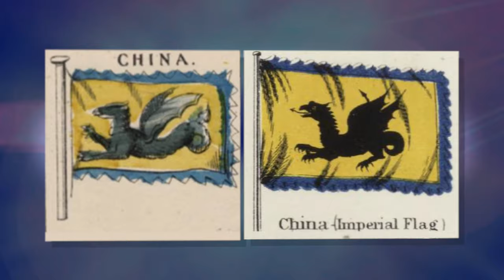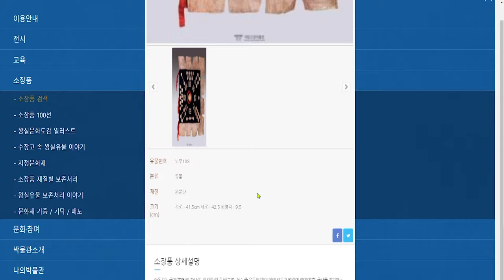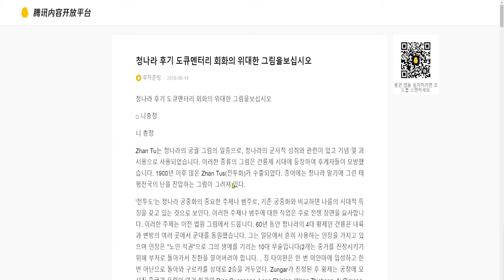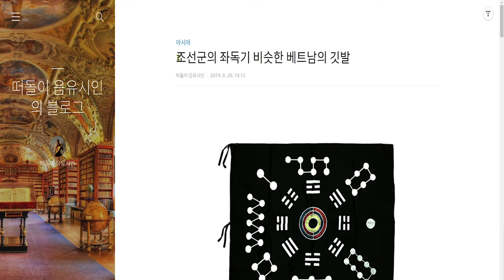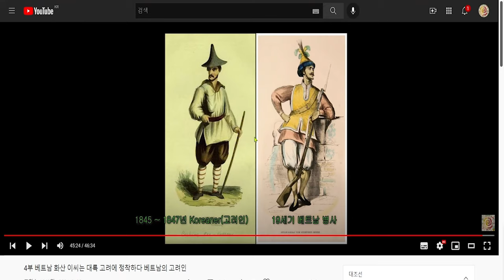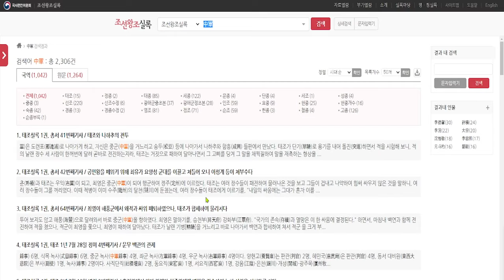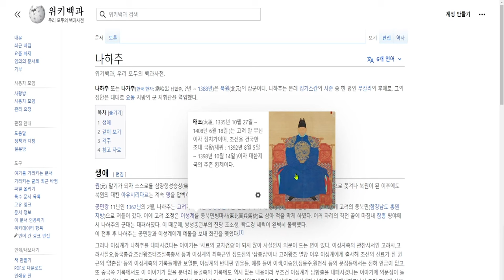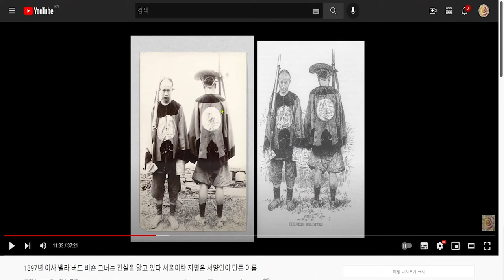태평천국란을 진압한 조선군 명나라 탄생전 이성계가 중군 거르니고 나하추와 직접 싸우다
태조실록 1권, 총서 41번째기사
태조와 나하추의 전투

태조실록 1권, 총서 37번째기사
태조가 압록강을 건너 쳐들어 온 홍건적의 무리를 격퇴시키다

AN IMPORTANT IMPERIAL NIAN REBELLION BATTLE PAINTING 'SIEGE OF PINGYU', FROM A SET OF EIGHTEEN PAINTINGS COMMEMORATING THE CAMPAIGN OF THE VICTORIES OVER THE NIAN, 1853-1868, BY QINGKUANG (FL. LATE 19TH CENTURY) ET. AL. QING DYNASTY, GUANGXU PERIOD

Zhan Tu was a kind of special works of palace painting in Qing Dynasty, which was relevant to military accomplishments of Qing government and used for commemoration and flaunt.This kind of painting emerged during the reign of Emperor Qianlong, and was imitated by the successors.After 1900, many Zhan Tus(Painting of Battle) were exported.The paper depicted painting of Putting Down Rebellion of Taiping Heavenly Kingdom which painted in the late Qing Dynasty.